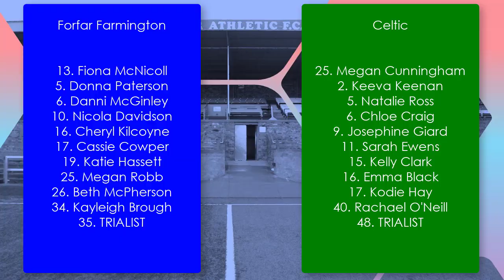28-04-19 Forfar Farmington v Celtic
Highlights of the SBSSWPL match between Forfar Farmington and Celtic at Station Park.